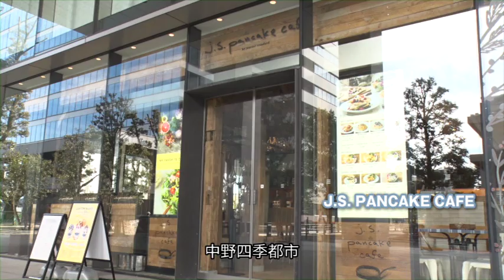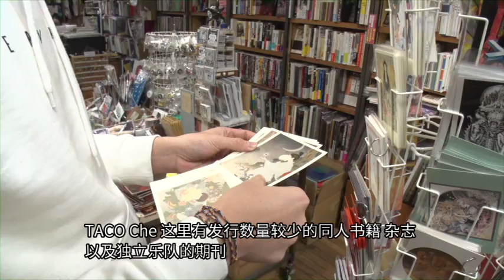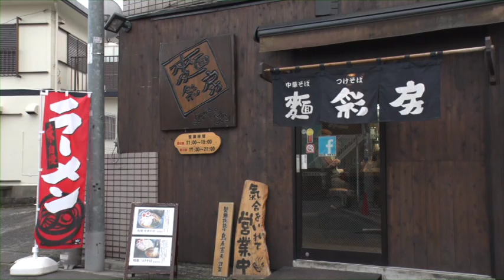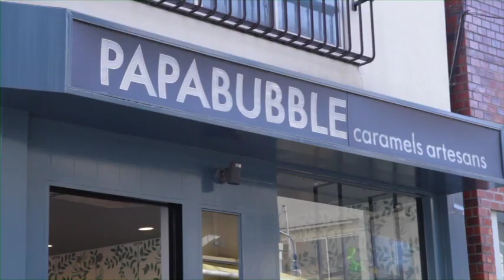中野区外国人観光客向けＰＲ動画 （10分版） 面向中野区外国人游客的PR动画(10分版)【简体字中文字幕】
Five foreign students going to the university in Nakano City introduce charm of Nakano City in the viewpoint of the foreigner.
Please watch the promotion videos for foreign tourists by all means.

In sightseeing in Nakano City site "Marutto Nakano," I introduce an event and a historic spot, a shop, charm of Nakano City including the gourmet entirely.